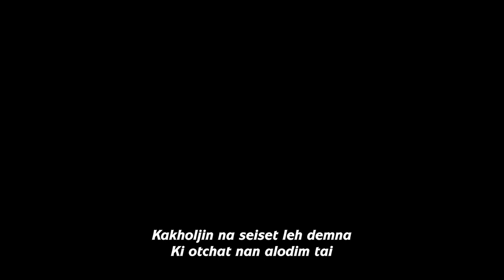Lhaineiting Haokip // KAHINKHO KAGEL JITENG // Video Processed At -lMIN MEDIA-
Kahinkho hi kagel ji tengle
Ka inpi ding kavan innom
Lhangai na in eibom kalunggel
Leigim na ho kadalhah ding

Chorous
Kei kache ding kapa in a
Vantil thengten eipui tou ding
Chumun achun gimna umlou
Khenna umlou jan umtalou

Kakholjin na seiset leh demna
Ki otchat nan alodim tai
Ka sinsungmi kaloi leh gol te
Lhadai poute vangam inei

Lhilongte hon kipala sante
Genthei chaga khenna umlou
Kavan ngainan gimna sumang ji
Jesu neihin lungkim eipe